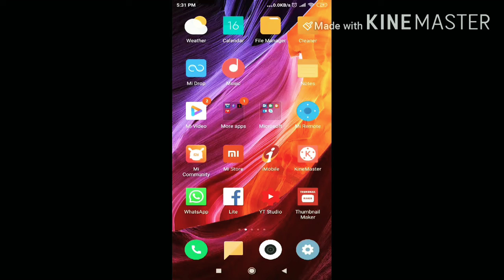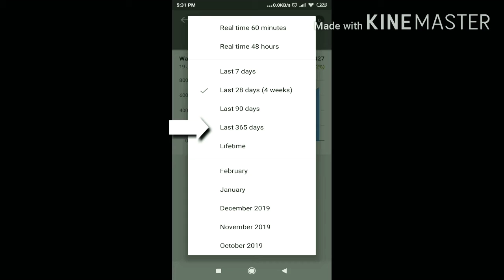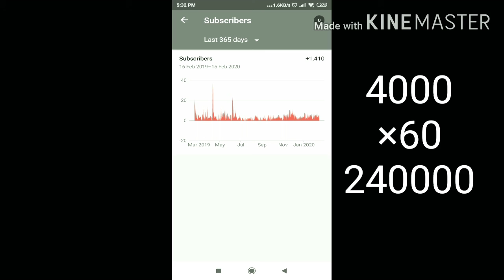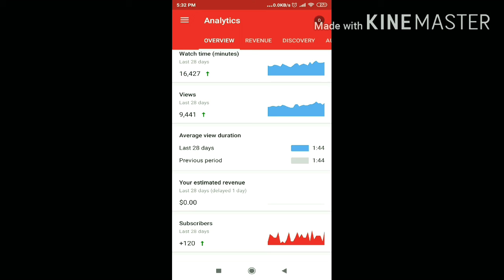New trick#1 minute me apna watch time Or subscribe check kre|sherag skin care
, 4000 hours watch time, what is youtube watch time, How To Check Youtube Channel Watch Time, 4000 hours watch time pura hua ya nahi, 4000 hours watch time and 1000 subscribers, 4000 hours watch time kaise dekhe, watch time, hindi, how to, kaise, youtube, youtube monetization